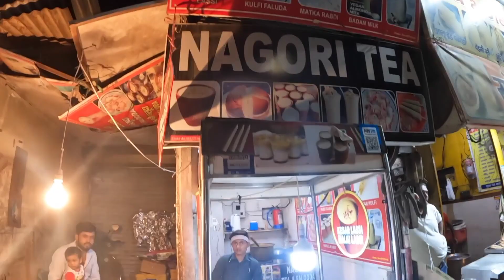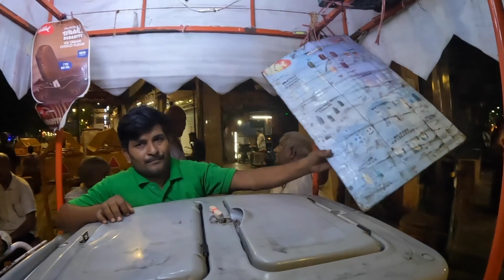Street Food Hunt in Old Delhi 🇮🇳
Delhi, India - In today's vlog I embarked on a journey through the streets of Chadni Chowk. It's located in North Delhi where I tried plenty of the amazing street food.

After a bit of negotiating I took the rickshaw to Chandni Chowk which costed me 120 rupees.

Once I got there I started off my stroll with a piece of coconut. It was pretty hard to eat it. Not what I was expecting but still super healthy. I paid 10 rupees for this. ($0.12)

Next I tested my bargaining skills by negotiating for a waist bag. I won haha and got it for 200 rupees which is I fair price I guess. I changed bags and gave my old one to a bike rider.

Next I started to have a chat with some of the locals. They wanted to walk around with me but I usually love to explore solo.

The first street food I tried was an omelette with paneer. Super delicious snack to give me some energy for the big journey.

Next I got the famous pani puri, which you can eat all over India. Probably the most popular street food around. Delicious, healthy and quick snack. When I was eating some kids asked me for money for food. I offered Ice cream but they refused.

Ofcourse I had to try a samosa as well. I saw plenty of people at one stall so I thought it must be really good there. I had one for 25 rupees ($0.30) and it didn't disappoint.

Next I had to go to the bathroom. I asked around and a very kind man led me the way through the Sikh temple to show me the toilets. He explained a little bit about his religion on the way.

Once I got out it was time to explore the spice market. I took a bike and offered him to ride it myself. It was pretty hard to be honest. They must be in great shape doing this every day.

I explored around the spice market and got another egg sandwich and lemon soda on the way.

I decided to walk back to Chandni Chowk instead of riding a bike. I saw a sweet shop and tried some of the famous Indian sweets for the first time. I only liked one of the five sweets I bought. It costed only 65 rupees. ($0.78)

I got thirsty from all the sweets so I had a local drink next. A delicious lassi. One of my favourites!

In the end of my stroll back to the entrance I had a lovely dessert. I tried a kulfi ice cream for the first time. One of the best desserts in India.

After my dessert It was time to go back to my hotel but on the end of it I could hear music playing and there was a lot of great atmosphere around a Hindu temple. I took off my shoes and explored inside. It was an incredible experience to witness a festival here.

📍 Chandni Chowk, North Delhi 🇮🇳

TIME STAMPS
00:00 Intro
0:50 Negotiating Rickshawp
1:52 Rickshaw Drive
4:04 Arrive Chandni Chowk
5:19 Coconut
6:33 Chat Locals
8:52 Bargaining Bag
11:10 Lemon Soda
12:10 Omelette
14:30 Pani Puri
17:00 Samosa
18:47 Sikh Temple
20:42 Riding Bike
23:05 Spice Market
24:05 Egg Sandwich
27:48 Lemon Soda
30:00 Trying Indian Sweets
35:31 Lassi
37:58 Chai Tea
39:35 Pani Puri
42:07 Fruit Mix
44:20 Ice Cream For Kid
44:28 Kulfi
47:58 Hindu Temple